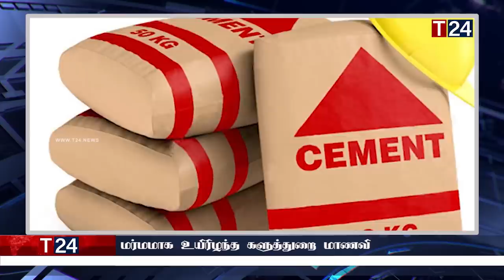மதிய நேர பிரதான செய்திகள் 12.05.2023 | Today Sri Lanka Tamil News | T24.News - Main Tamil News.